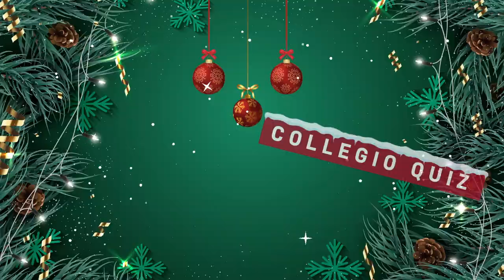Collegio Quiz! - X-Mas Edition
While the world is preparing to celebrate Christmas, we've decided to test the  knowledge of some of our international students. Who got the final prize? Find out in the video!